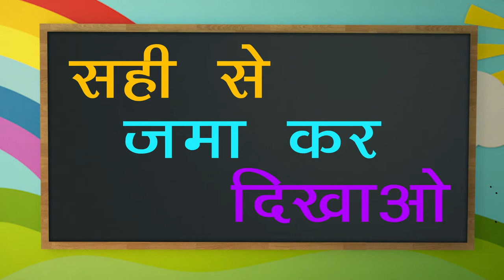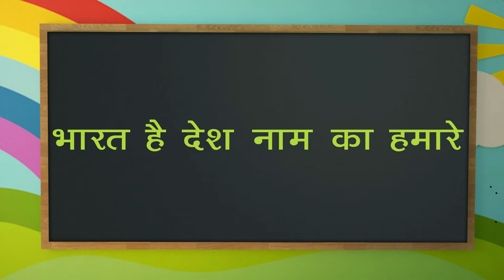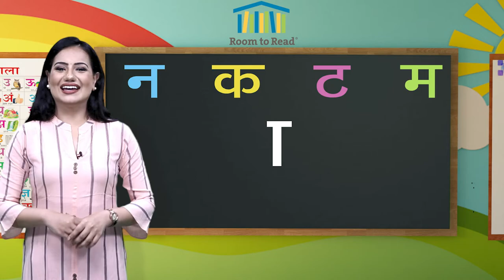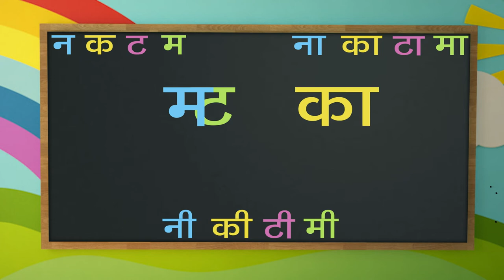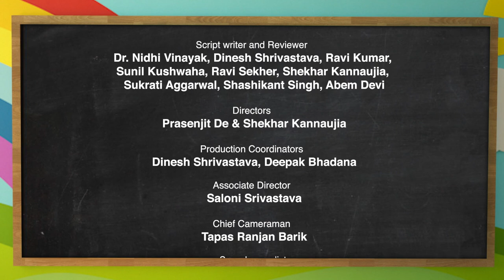Chunnu Munni ki Bhasha Boli